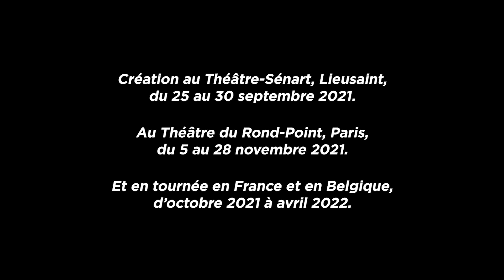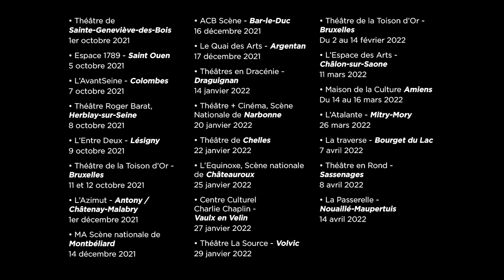Thomas joue ses perruques - le spectacle - Bande Annonce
Un spectacle de
Thomas Poitevin,
Hélène François,
Stéphane Foenkinos et
Yannick Barbe
Mise-en-scène :
 Hélène François
Interprétation :
Thomas Poitevin

Création au Théâtre-Sénart le samedi 25 septembre 2021.

PRODUCTION
Théâtre-Sénart, Scène nationale
COPRODUCTION

studio 21 ;

Théâtre du Rond-Point ; L’Equinoxe, Scène nationale de Châteauroux ;
 Maison de la Culture d’Amiens ;
L'Avant Seine, Théâtre de Colombes